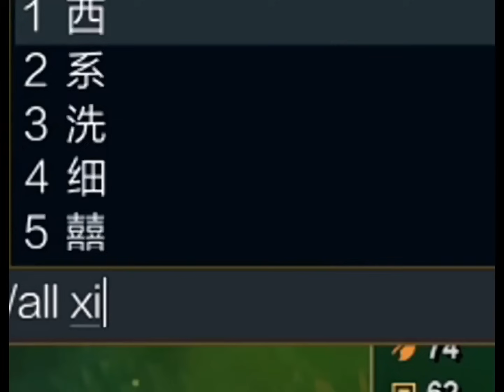激將法失效vn居然不上套，直接手搓敗魔，我直接懵圈！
大家好，這裡是神牛教丶教主"唯一官方"合作頻道
我會在這頻道為你提供最新最快樂的聯盟與套路影片❗️

目前專註製作的遊戲👉🏻英雄联盟